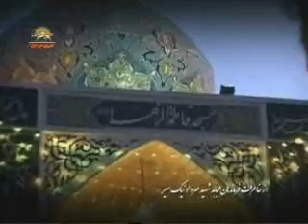zendeginame mojahed shahid Mehrdad Niksiar(14).wmv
زندگينامه مجاهد شهيد مهرداد نيك سير كه در حمله وحشيانه مزدوران رژيم پليد آخوندي در مرداد ماه امسال به شهر اشرف صورت گرفت، به شهادت رسيد .خون اين شهيد قهرمان و ديگر شهداي اشرف در پيوند با قيام سراسري مردم ايران هست
راهش پر رهرو ويادش گرامي باد